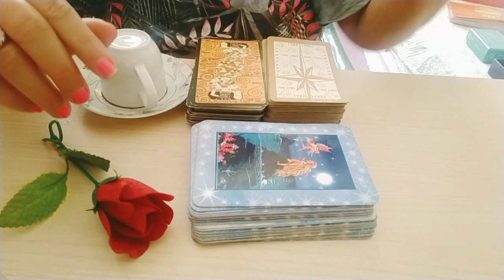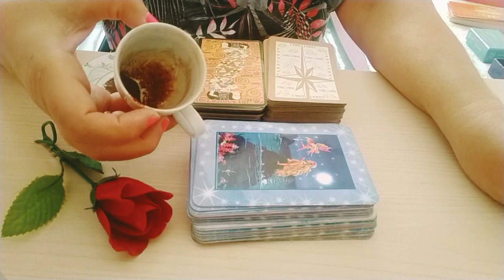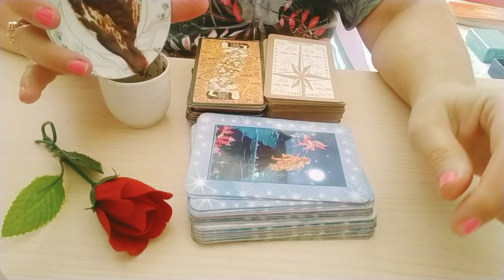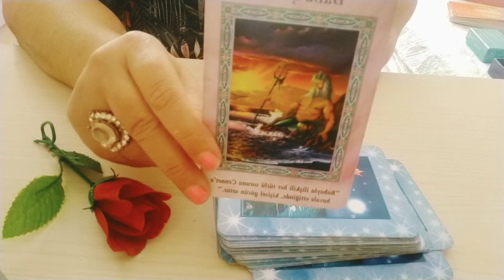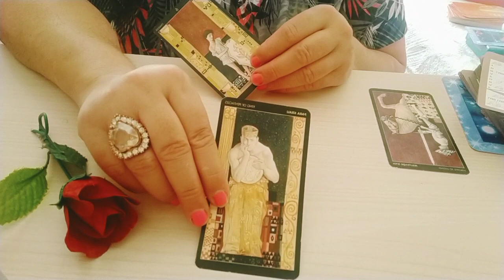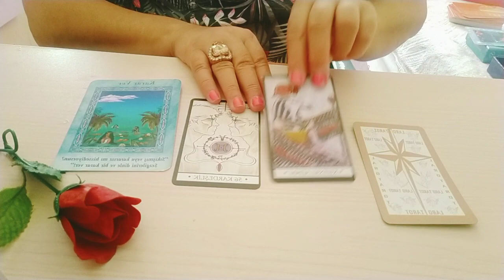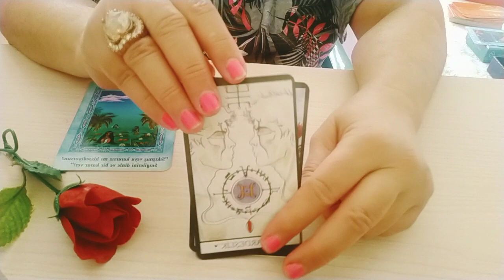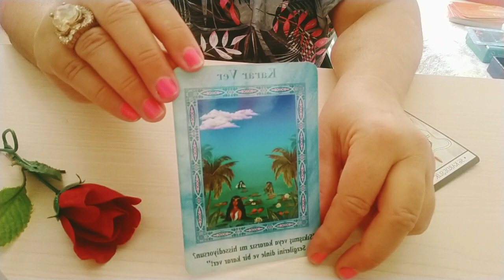❤️ 4 Eylül cuma günü Tarot ve kahve falı bakımı❤️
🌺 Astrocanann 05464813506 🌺